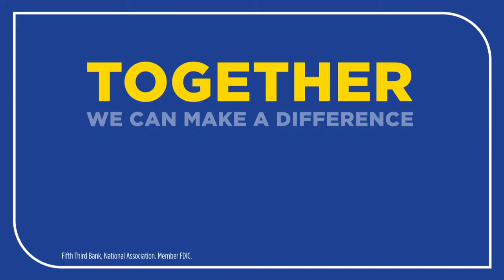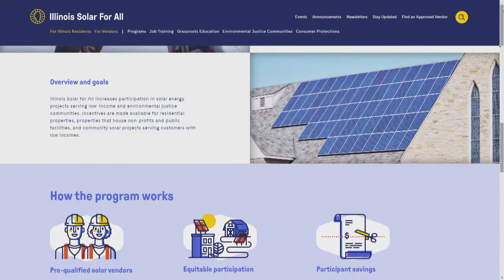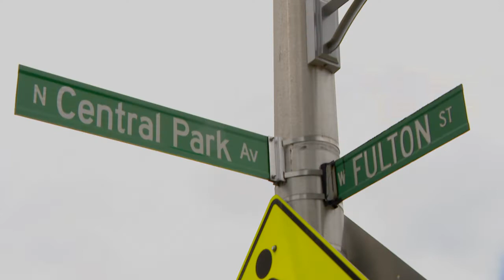Chicago Tonight: Black Voices — October 3, 2021 Full Episode